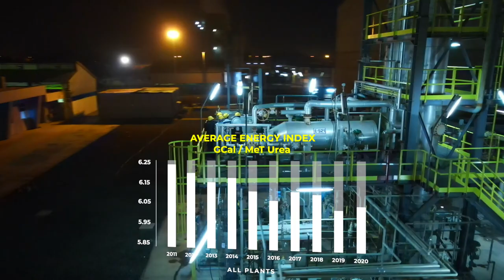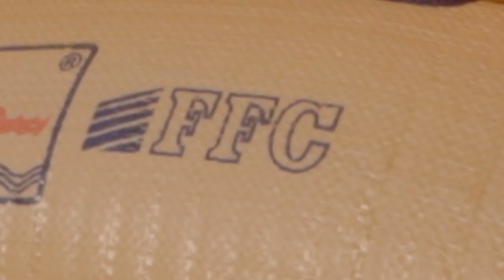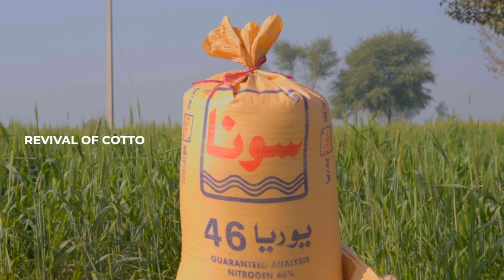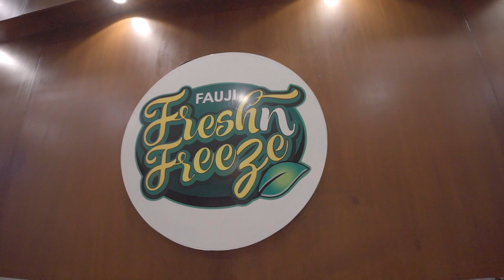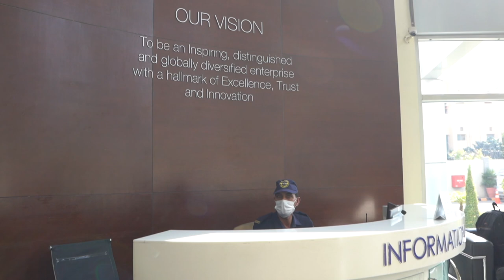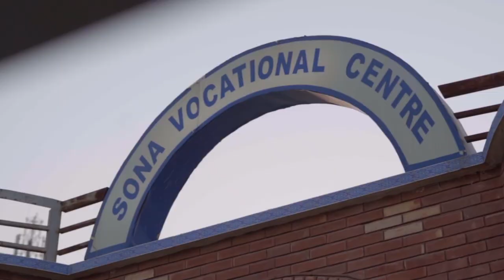Fauji Fertilizer Company - FFC - Dubai Expo 2020 - Corporate Film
A corporate film produced for FFC by Hexa Digital, showcasing their initiative, innovation, and collaborations on a global level.

Key Features:

Fauji Fertilizer Company as a Conglomerate
FFC Marketing Group
Food Security & Agriculture Center Of Excellence (FACE)
FFC Energy Limited, Jhimpir & FWEL, Gharo
Fauji Fresh & Freeze, Pakistan’s first and only Individually Quick Freeze plant, FFFL
Olive Technical Services
FFC's Welfare Initiatives & CSR Activities

Client: FFC

Produced by Hexa Digital

Directed by Hamza Naveed
Filmed by Bilal Tariq
Edited by Usama Gill
Narrated by Mark Palmer
Sound Design by Hamza Naveed & Usama Gill
Curated by Osama Iftikhar